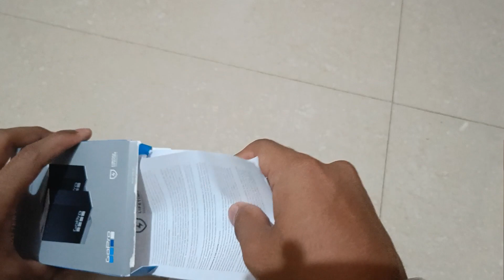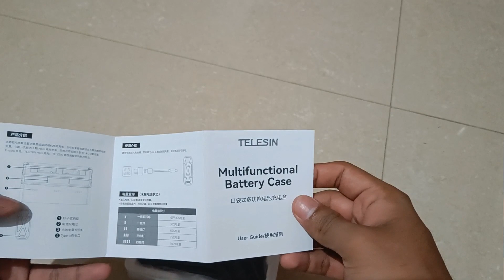GoPro Supported batteries and charging case don't buy before watching this video || Aamhi Pravasi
Product Links :
Yantralay J- Hook Front & Side...

Gopro Enduro Rechargeable Battery...

TELESIN Triple Charger with Smart...